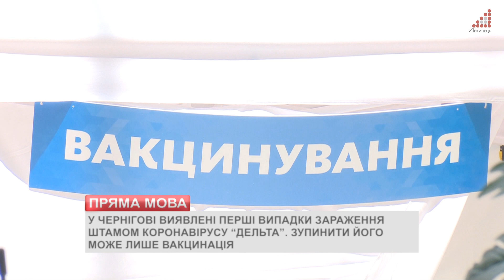У Чернігові виявлені перші випадки зараження штамом коронавірусу "Дельта"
У Чернігові виявлені перші випадки зараження штамом коронавірусу "Дельта". Зупинити його може лише вакцинація